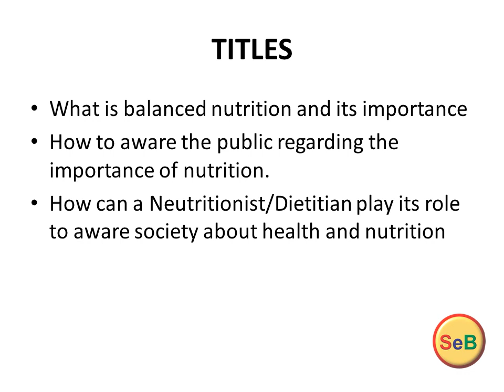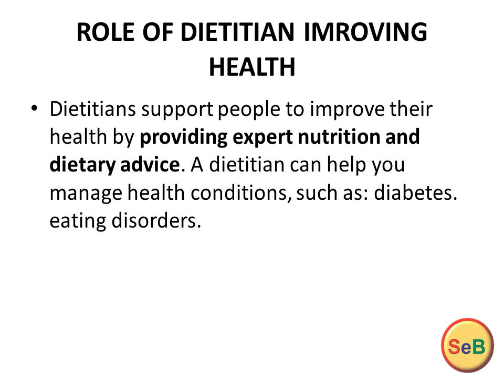4th session of COACHING AND TRAINING CLASSES...@DrQurrat6681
ABSTARCT
What is balanced nutrition and its importance
How to aware the public regarding the importance of nutrition.
How can a Neutritionist/Dietitian play its role to aware society about health and nutrition
DESCRIPTION:
A balanced diet is one that fulfills all of a person's nutritional needs. Humans need a certain amount of calories and nutrients to stay healthy. A balanced diet provides all the nutrients a person requires, without going over the recommended daily calorie intake.
IMPORTANCE
A well-balanced diet provides all of the: energy you need to keep active throughout the day. nutrients you need for growth and repair, helping you to stay strong and healthy and help to prevent diet-related illness, such as some Life threatening diseases.
A healthy diet is essential for good health and nutrition. It protects you against many chronic noncommunicable diseases, such as heart disease, diabetes and cancer. Eating a variety of foods and consuming less salt, sugars and saturated and industrially-produced trans-fats, are essential for healthy diet.
RULES TO STAY HEALTHY
Come back to earth. Choose the least processed foods, such as fruits, veggies, whole grains, and high fiber carbohydrates.
Eat a rainbow of colors. ...
The fewer legs, the better. ...
Eat healthy fats. ...
Eat breakfast every day. ...
Three for three. ...
Stay hydrated. ...
Don't waste your workouts.

During a nutritional counselling session, a nutritionist or dietitian can certainly guide you in forming well-balanced eating habits by selecting foods that are nutritious and vital for your body. Doing so can help prevent disease, and in turn, make you feel better.
Dietitians support people to improve their health by providing expert nutrition and dietary advice. A dietitian can help you manage health conditions, such as: diabetes. eating disorders.